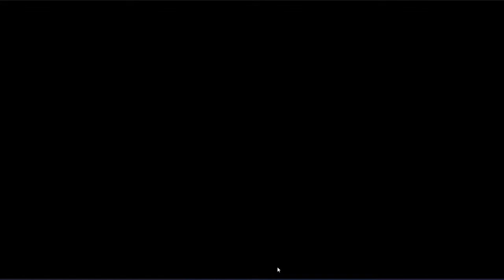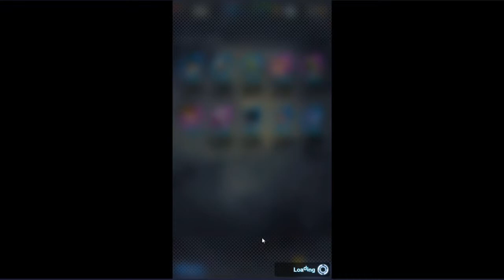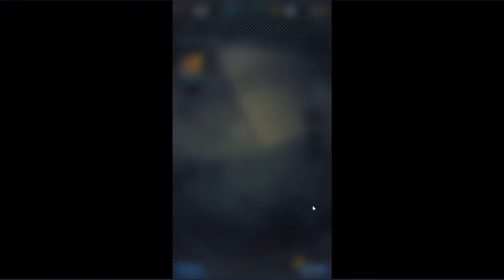Dragon Ball Legends - Part 3: The Androids of Ruin, Book 6